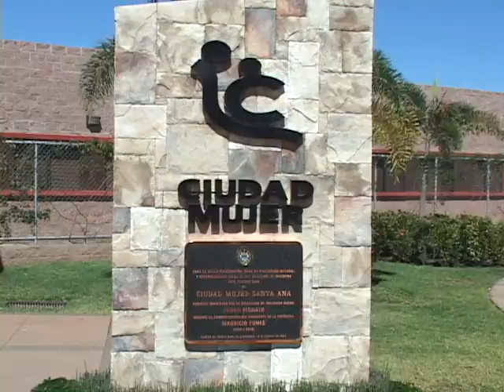CIUDAD MUJER RECIBE FUNCIONARIOS MEXICANOS 23 01 2014 ATV NOTICIAS EL SALVADOR l ATV ANTENA TELEVISI